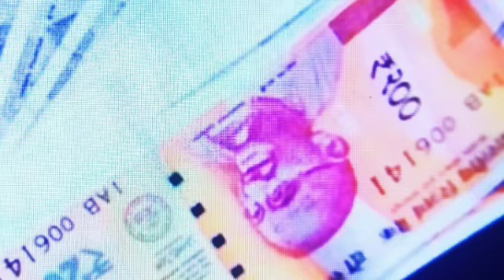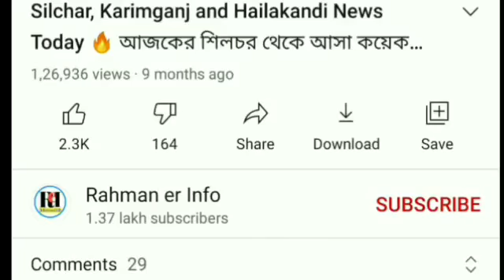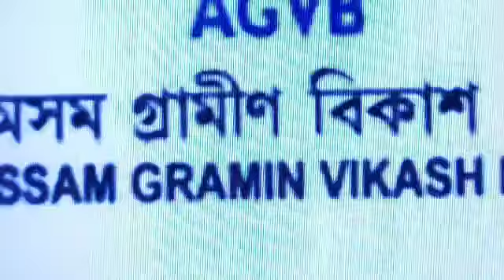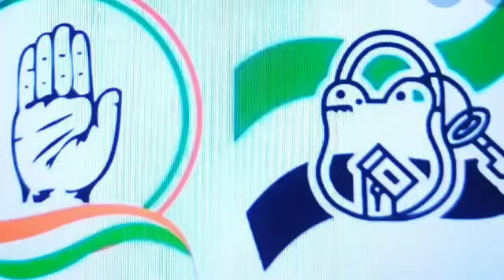মাত্র ১৬ দিনের মধ্যে | সরকারি ঘরের খবর | Congress ও AIUDF এর সামনে | মাত্র ৫০০ টাকা না দেওয়ায়